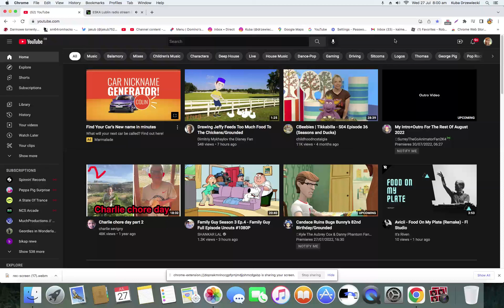Radio Eska Lublin - Fragment blok reklamowy (27.07.2022) [Bugs Bunny's 82th Birthday Special]